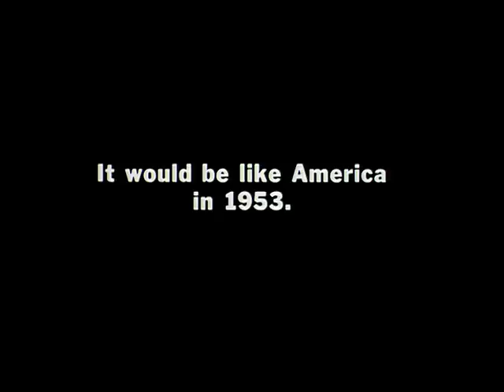The Front (1976) Official Trailer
The original trailer of the movie directed by Martin Ritt starring Woody Allen, Zero Mostel, Herschel Bernardi, Michael Murphy, Andrea Marcovicci, Remak Ramsay, Marvin Lichterman, Lloyd Gough, David Margulies, Joshua Shelley and Norman Rose.

AKA:

El testaferro
Der Strohmann
Testa-de-ferro Por Acaso
Stråmanden
La tapadera
Musta lista
Le prête-nom
Vitrina, I...
A jónevű senki
Il prestanome
El prestanombres
Svartelesten
Figurant
O Testa de Ferro
Paravan
Aldrig i livet
Paravan
El testaferro
Der Strohmann